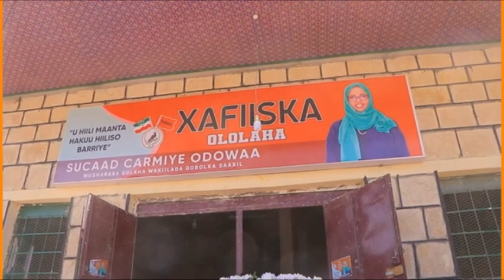Haweenay Musharaxada oo Berbera ka furatay Xarun-olole tii ugu waynayd ee Musharax Saaxil ka Furto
Haweenay Musharaxada oo Magaalada Berbera ka furatay Xarun-olole tii ugu waynayd ee Musharax Gobolka Saaxil ka Furto